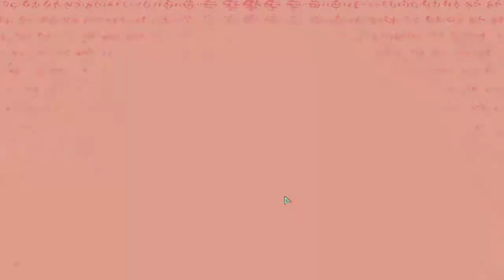Xcom 2 Playthrough Ironman Mode Part 3 of 7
Its been a long time since i played Xcom 2 and now I wanna try with my friends as the leads! I'm Sorry if I get you killed!